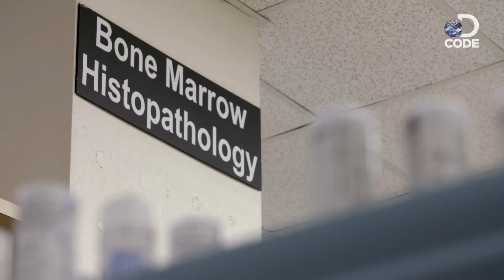First In Human EP3 (6/6) | Lucy's Bone Marrow Transplant Day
Lucy's Chemotherapy is complete, and her mother will be having surgery to extract the bone marrow cells required for the transplant. With a successful surgery, Lucy's about to receive her bone marrow transplant.